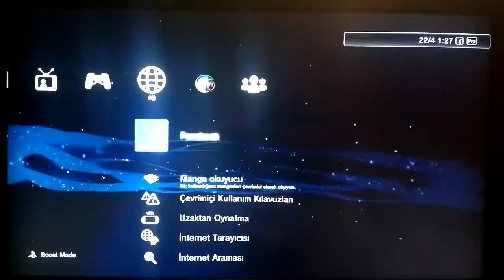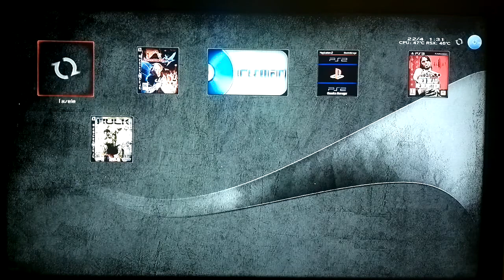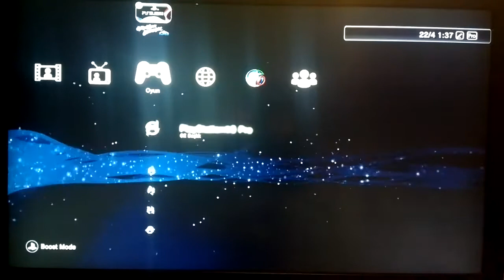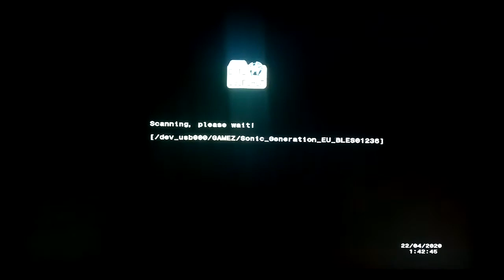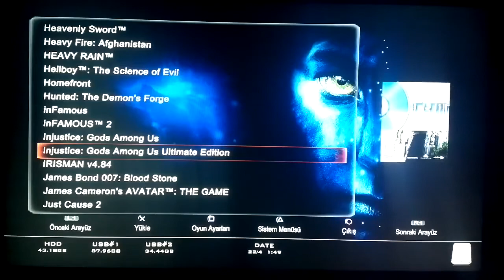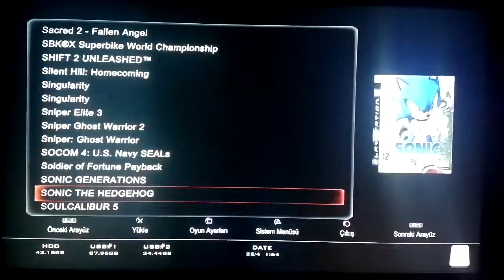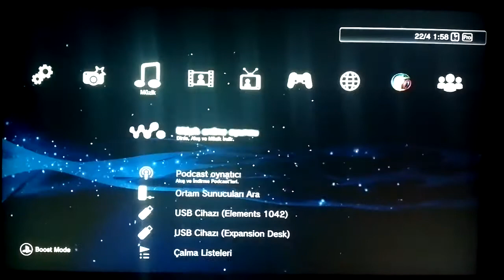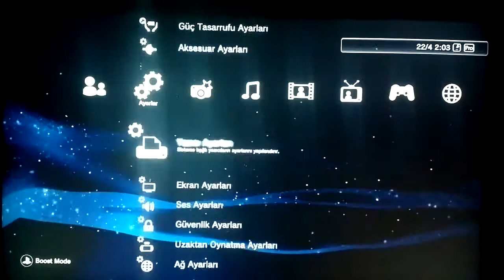PS3 KONSOLUMDAKİ TÜM OYUNLAR VB OYUN YÜKLENİR-PS3 CONSOLE ALL GAMES SALE